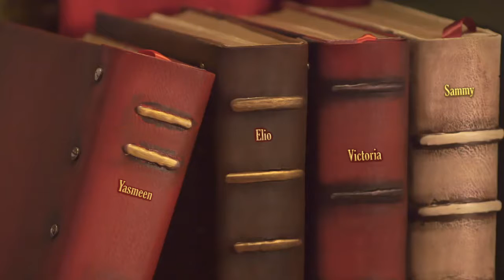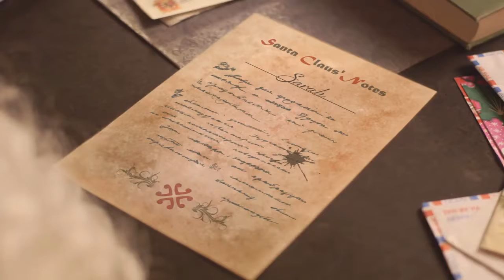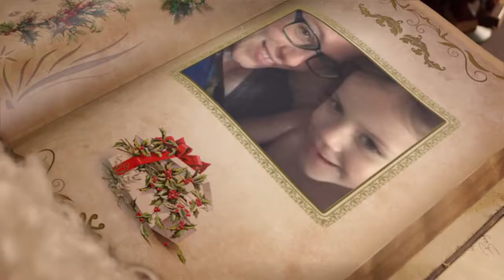Sarah Christmas message 2018